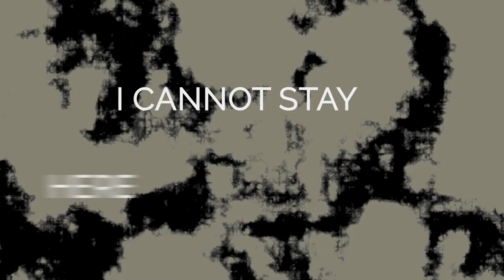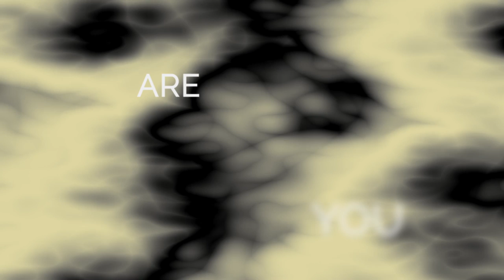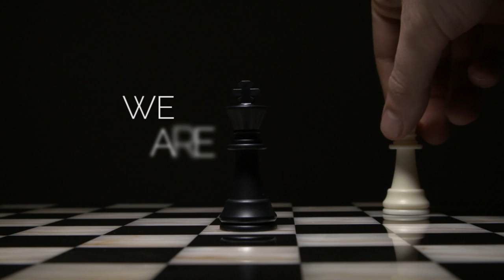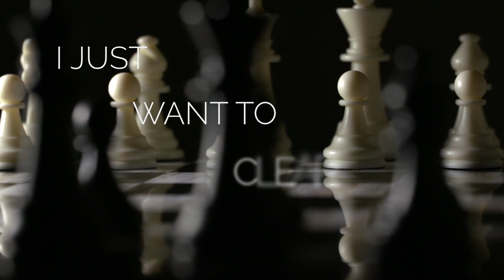DELTA - WAR INSIDE ME (feat. Rodrigo Varela)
Credits:
Composed by Benjamin Lechuga
Lyrics by Rodrigo Varela
Produced by Delta
Mixed and Mastered by Javier Bassino
Visual concept by Nicolás Quinteros
Lyrics animation by Stebba Ósk Ómarsdóttir
Cover art by Tullius Heuer